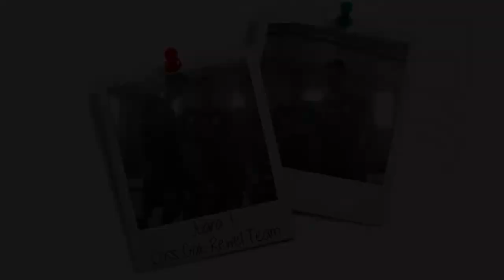After Movie B SIC Futsal Formadiksi UM 2018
Forum Mahasiswa Bidikmisi (Formadiksi) Universitas Negeri Malang adalah salah satu organisasi kebidikmisian yang ada di lingkungan Universitas negeri Malang. Dalam kanal Youtube ini Formadiksi UM menghadirkan bentuk lain dari informasi kebidikmisian dan informasi yang berkaitan dengan program kerja Formadiksi UM dalam bentuk audio visual.